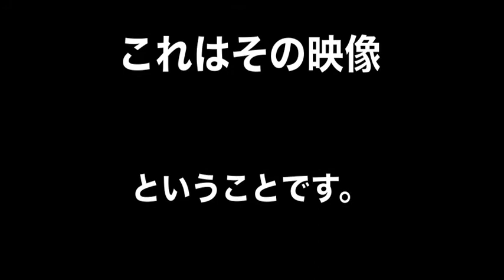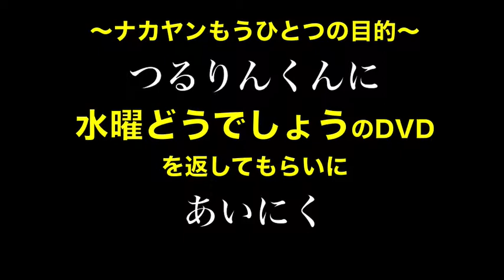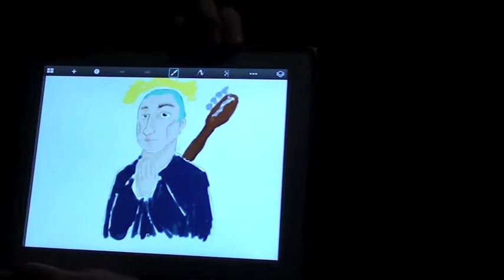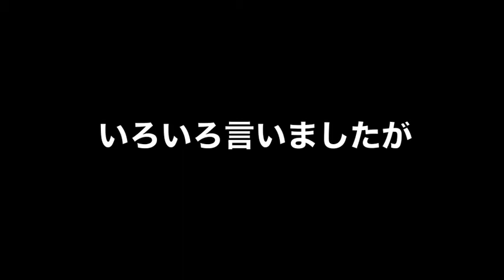ロクセンチ7周年記念特別企画「つるりんくんにあいにいく」2/6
2013年5月13日、福井県 御誕生寺にて元メンバー宮本倫和 (通称：りんくん）との再会、本堂前で行った 「誕生祭」 ロクセンチLIVEの模様までのドキュメント映像です（2013年6月6日（木）Ustream放送　ロクTVにて放送しました）